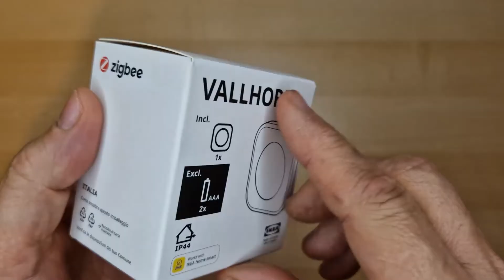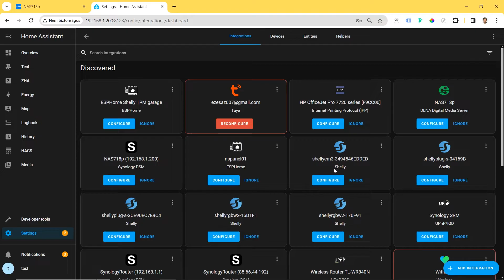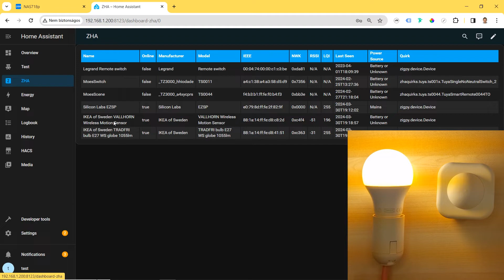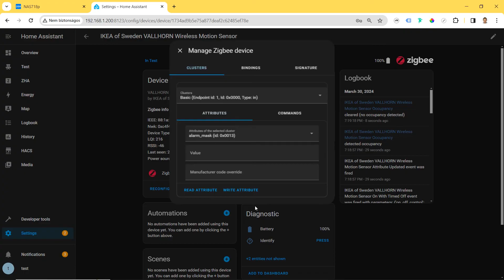59 Ikea VALLHORN motion sensor integration in Home Assistant and direct binding with a LED bulb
📺 The Ikea VALLHORN motion sensor is a new product of IKEA's smart home system, which was introduced in 2023. In this video I integrate it with Zigbee Home Automation in Home Assistant.
👉 It can be directly paired with any Zigbee Light device, i.e. it does not require the Ikea DIRIGERA hub and the IKEA Home smart app, nor any other Zigbee coordinator!

🔗  Ikea VALLHORN motion sensor

📘  Ikea VALLHORN motion sensor user manual
Getting started without hub
1. Make sure the smart product you want to connect is installed and powered on.
2. Hold the motion sensor close to the smart product (less than 5 cm away).
3.  Press and hold the Pairing button  for at least 10 seconds. A red LED will steadily shine under the lens of the motion sensor. The smart product will pulse with a LED once connected.

Without DIRIGERA hub or controllers, you can connect a maximum of 10 smart products to one motion sensor.

Buttons on the device:
1. Pairing button
2. On time button: Choose how many minutes the connected lights and plugs will be on.
3: Light and dark mode button: Choose between light and dark mode. In light mode, the detected motion will turn on lights in any surrounding. In the dark mode, the detected motion will turn on the lights only in the dark surrounding.

Factory reset
To reset and remove all connected products, quick-press the Pairing button 4 times (within 5 seconds). Follow steps 1-3 to reconnect your smart products.

💻 The system used for the demonstration:
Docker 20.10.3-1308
Home Assistant SkyConnect Zigbee (EZSP) 7.3.2.0 build 212
Home Assistant Container 2024.2.3 (user interface 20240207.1)